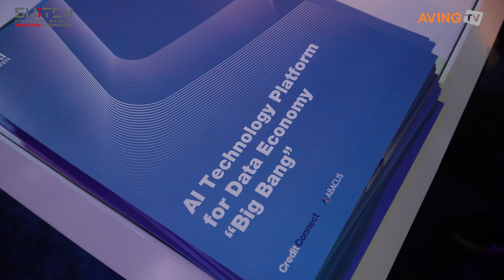에이젠글로벌, SWITCH 2022서 AI 서비스형 뱅킹 ‘크레딧커넥트’ 공개한다... “AI 통한 금융혁신 이끈다!”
㈜에이젠글로벌(대표 강정석)은 지난 10월 25일(화)부터 28일(금)까지 싱가포르 리조트 월드컨벤션센터에서 열린 글로벌 스타트업 전시회 ‘SWITCH 2022(The Singapore Week of Innovation and Technology 2022)’에 참가했다.

에이젠글로벌은 AI 서비스형 뱅킹 ‘크레딧커넥트’(CreditConnect)를 제공해 데이터플랫폼과 금융기관을 연결, 데이터 경제 가치를 창출하는 금융 AI 전문 기업이다. 데이터 융합과 AI 금융 의사결정 솔루션 기반으로 우리은행, 우리카드, 현대카드, NH농협생명 등 굴지의 금융회사와 AI 디지털 전환을 이끌었으며, 아시아 시장에서는 e커머스, 모빌리티, 통신 등 다양한 산업에 ‘서비스형 뱅킹(Banking-as-a-Service)’을 제공하고 있다.

아시아 최고 AI 기술진과 글로벌 금융회사 및 금융권 IT 출신 매니지먼트, 서울대학교 AI연구원, 카이스트와 함께 R&D 협업 등 금융 AI의 선도적 모델을 국내 및 싱가포르, 베트남, 인도네시아에 제공하고 있다는 게 관계자의 설명이다.

이번 전시회에서 소개할 ‘크레딧커넥트’는 데이터 경제 플랫폼(전자지갑, 온라인몰, 의료, 모빌리티 등)과 은행 간 신용 격차를 해결하는 AI 뱅킹 서비스(Banking as a Service, BaaS)로서, 데이터 플랫폼이 ‘여신서비스’를 빠르게 론칭할 수 있도록 한다.

데이터 플랫폼 고객(비금융 회사의 고객)은 높은 승인율, 합리적인 이자율 등 선택의 폭이 높은 금융서비스를 제공받게 되며, 이를 통해 데이터 플랫폼은 충성고객을 확보할 수 있는 금융서비스를 제공한다. 또한, 금융기관은 BaaS를 통해 고객을 확대할 수 있다.

에이젠글로벌 관계자는 “자율주행 자동차가 데이터를 인지, 예측하고 자동 제어, 방향 설정 등을 통해 목적지로 도달하듯, 크레딧커넥트는 ABOS(Automated Banking Operating System)를 통해 여신서비스의 자율주행 개념을 도입하고 있다. 소매금융에서 자본시장까지 자동화를 통한 신용 개선을 목표로 한다.”고 밝혔다.

또한 에이젠글로벌은 은행 여신심사, 카드 이상금융거래 탐지(FDS), 보험 지급 심사 등 금융회사 내부 시스템에서 안정적으로 운영한 노하우를 집약해, 대용량 및 실시간으로 생성되는 금융 데이터에 특화된 아키텍처, 데이터 구조, 암호화, 모델 병렬처리, API 확장성 등 선도적 금융 기술을 싱가포르, 베트남, 인도네시아에 제공했다.

이러한 기술력을 인정받아 싱가포르 금융당국이 선정한 ‘싱가포르 핀테크 어워드 글로벌 2위’에 이어 ‘책임감 있는 AI기업’에 선정되었고 홍콩 핀테크 위크 1위, 베트남 최대 스타트업 행사 Top 5 기업에 선정되는 등 AI를 통한 금융혁신을 만들어 나가고 있다.